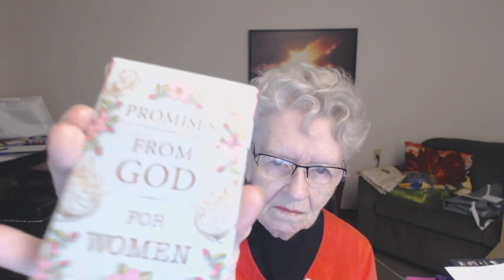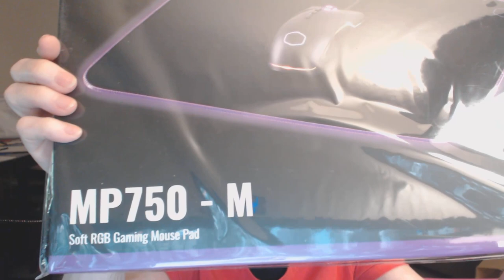Vlog#51 Cooler Master Gaming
Last of my stack of gifts. Cory and David, and CoolerMasterGaming!!
(Scroll down for descriptions. Send letters or cards please. :)
Shirley Curry

My Three Blogs:
Grandma Shirley's Corner:

Shirley’s Secret Room…Yikes!